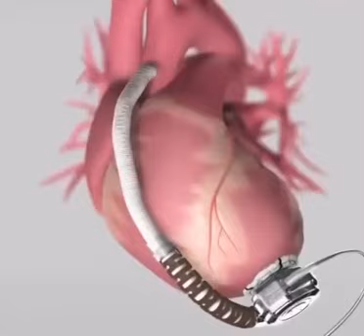قلب حديديأو بتعبير أدق ، بطين أيسر اصطناعي ☝🏻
قلب حديدي

أو بتعبير أدق ، بطين أيسر اصطناعي ☝🏻

يستخدم هذا الجهاز في المرضى الذين يعانون من قصور القلب المزمن الشديد - لم يعد البطين قادرًا على أداء وظيفته بشكل مستقل.

غالبًا ما تكون هذه العملية بمثابة "جسر" لعملية زرع قلب في المرضى الذين ينتظرون عضوًا "مجانيًا". وفي بعض الأحيان فقط يكون تركيب البطين الأيسر الاصطناعي بمثابة طريقة علاج مستقلة.